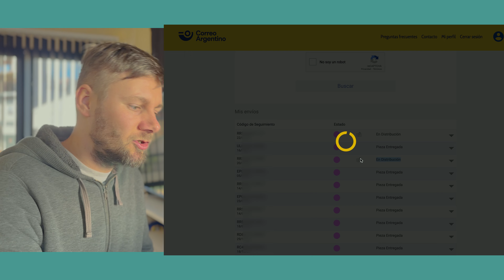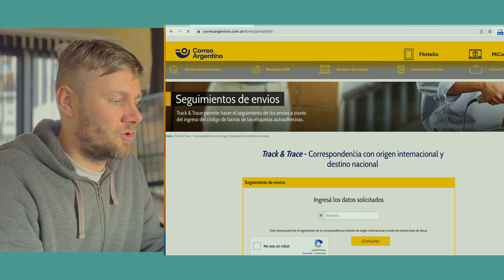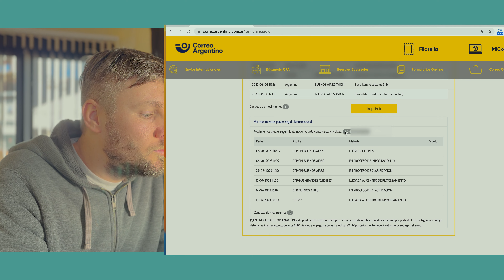⭕️Correo Argentino⚠️Tip para MÁS INFORMACIÓN sobre mi PAQUETE de Aliexpress✅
❌Están demorando demasiado las entregas.
👉🏻Este truco te ayudará a obtener más información sobre donde está tu pedido.

✅REGISTRATE EN ALIEXPRESS
Entra en este enlace y consigue hasta ARS1,260.00 de dto. para tus pedidos

Utiliza el cupón VIAJERO-MIA